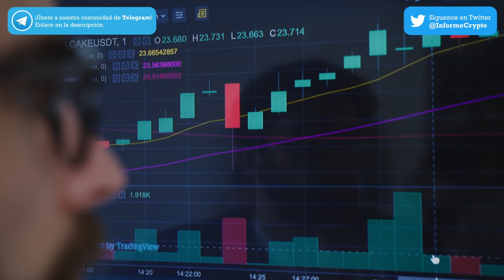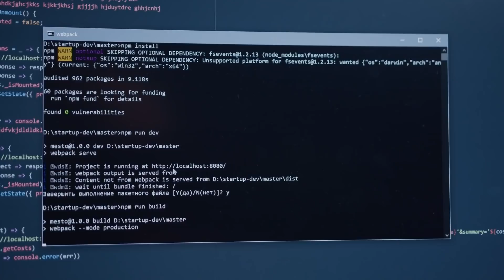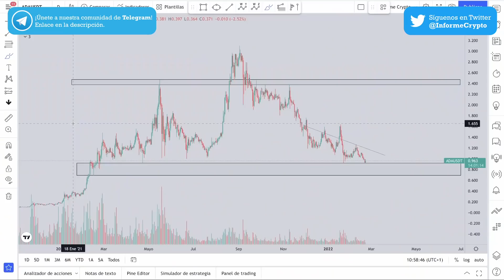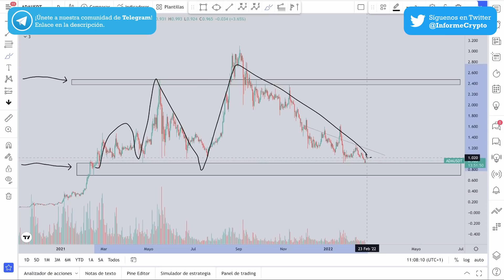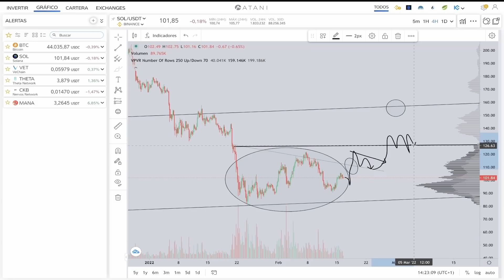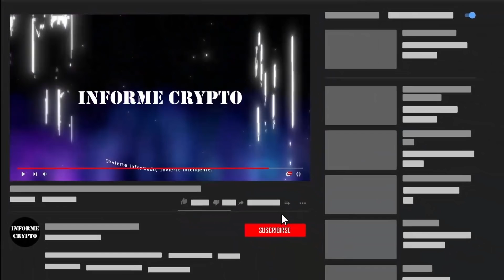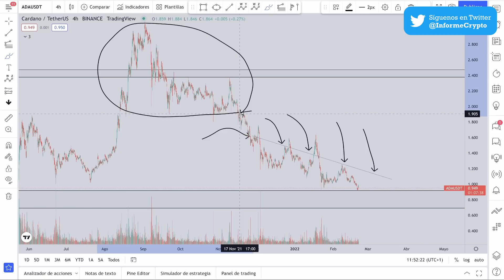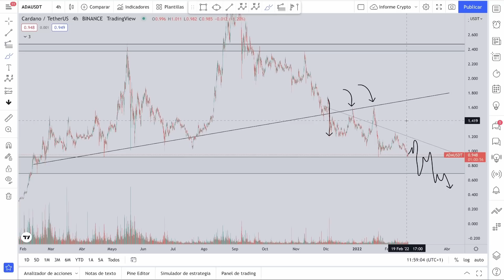🚨Noticias Criptomonedas (HOY) CARDANO se DESPLOMA y se COMPRA la CAÍDA? (Análisis de CARDANO HOY)✅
✅ El PRECIO de CARDANO CAE. ¿Cardano TRAMPOSO? ¿El DINERO INTELIGENTE ESTÁ PROVOCANDO la CAÍDA para COMPRAR más ADA?. ¡HAZ CLIC en el vídeo y te lo explicamos!

Cardano ha sido victima del FOMO inyectado por la euforia cardanista, una euforia desmedida que lleva a los inversores minoristas a querer comprar en máximos pensando que su precio está desatado y que va camino a nuevos máximos históricos constantemente. En cambio, cuando vemos al precio en una corrección natural, el miedo se apodera del inversor minorista y tiende a plantear escenarios catastróficos. El resultado converge en que de una forma muy sencilla el inversor minorista se olvida que detrás de una cotización hay un proyecto y que además del ombligo cardanista, también existe un mercado crypto que se encuentra en exactas condiciones. Respecto a las novedades en cuento a las noticias de Cardano, la gente de Cardano ha hecho oficial la incorporación de un nuevo miembro en su junta directa, concretamente a Fernando Luis Vásquez Cao. Toda incorporación a una junta directiva no debe pasar inadvertido. Por otro lado, tenemos el anuncio del desarrollo de Milkomeda que viene a aportar a Cardano lo que Ethereum Virtual Machine no puede. La llegada de Milkomeda permitirá la migración de tokens de otras redes hacía Cardano y viceversa. Explicamos todos los beneficios de Milkomeda en el vídeo.

Realizamos un análisis técnico a Cardano. Lo primero que vemos es como su precio se encuentra en un rango macro. A partir de este concepto, en el que vendemos las partes altas de un rango y compramos las partes bajas del mismo, desarrollamos nuestro análisis. Actualmente el precio de ADA está en la parte baja del rango, coincidiendo con el primer objetivo del dinero inteligente. Al mismo tiempo vemos que el precio se encuentra en una pauta correctiva compleja respecto al impulso alcista que le precede, estando ahora en una Z profunda. Debemos estudiar la directriz oculta opuesta, pues sin duda el precio de Cardano está comprimiendo contra un nivel muy relevante y valorar una rotura alcista puede ser interesante. En el vídeo valoramos una predicción del precio de Cardano. ¿Es buena idea comprar Cardano? ¿Quizás sea mejor idea vender? Te lo explicamos en el vídeo.

0:00 Análisis del FOMO de los Cardanistas y novedades de Cardano
4:38 Análisis técnico del precio de Cardano (ADA)